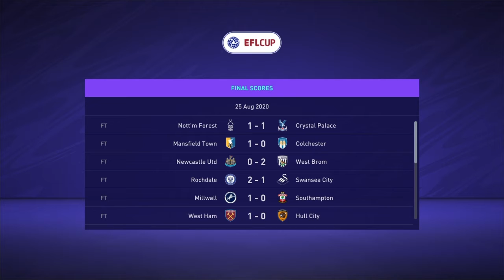FIFA 21 | Calvert-Lewin [career] | Ep.3 | Unstoppable?!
FIFA 21 | Calvert-Lewin [career]